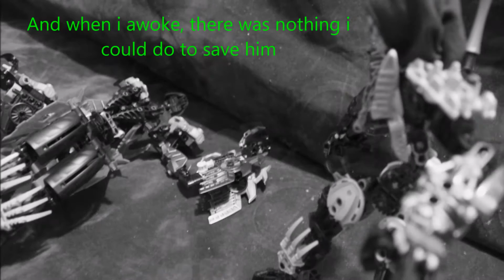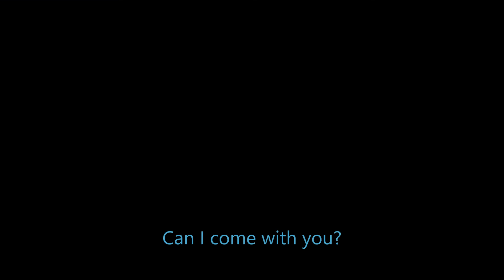Ellie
Throughout her life Ellie has face hardships and loss. At the age of 7 she lost her father. after awhile her mother found someone else and Ellie feels she replaced her father, and now with a new step sibling on the way she fears she too is being replaced. Now she doesn't know who to trust, and she has picked up some habits that you and I would find, questionable.
Her mother is Sonya and to her regrettably her step father is Deumus
BTW if anyone gets any ideas about her, think twice, she's not so easily gotten
BioRockDude originally created the torso design so credit to him and shout out to Volderax 113 for reminding me to clarify.